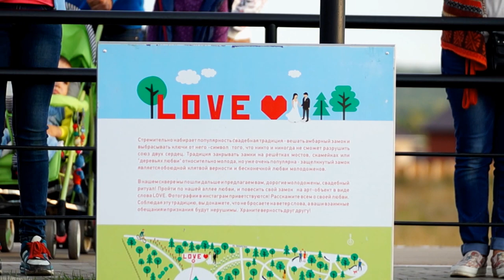Бавлинцы на открытие 30 08 2016 год Opening of the square in Tatarstan